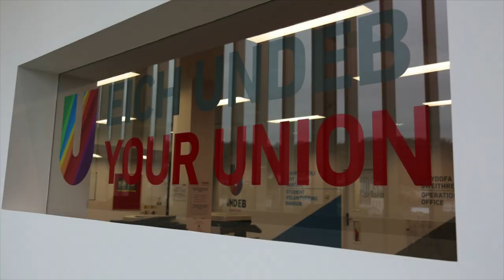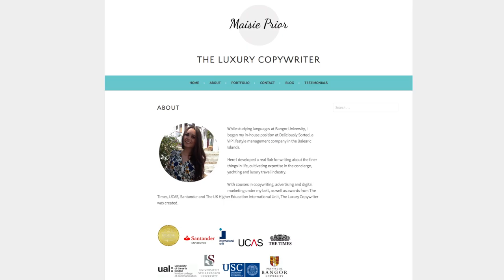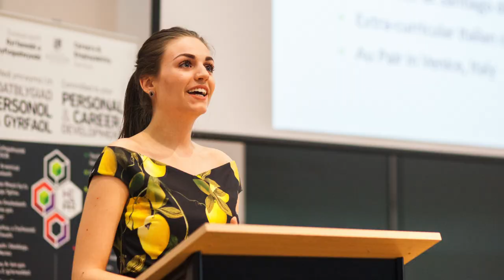Employability opportunities at Bangor University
Students at Bangor University have a wealth of opportunities to gain work experience, practical skills and guidance to help them in their future careers.

Here's what some of our students have been doing as part of the Bangor Employability Award.